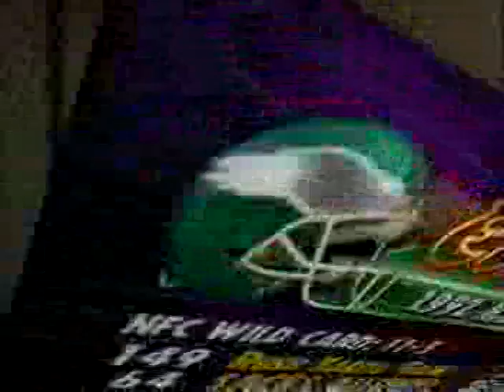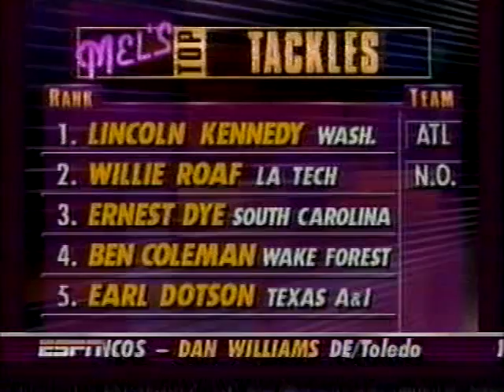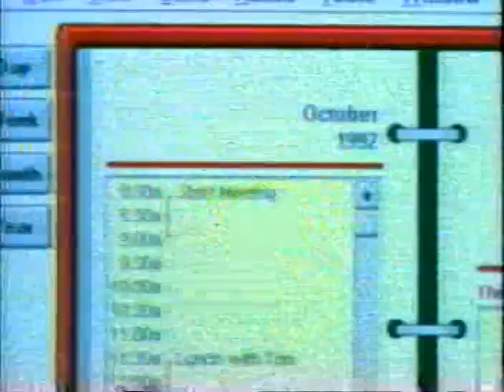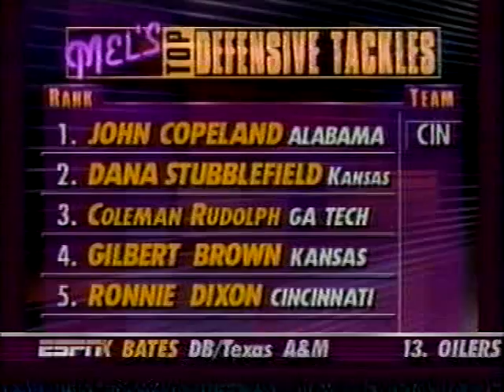1993 NFL Draft with Chris Berman and Mel Kiper Jr part 3